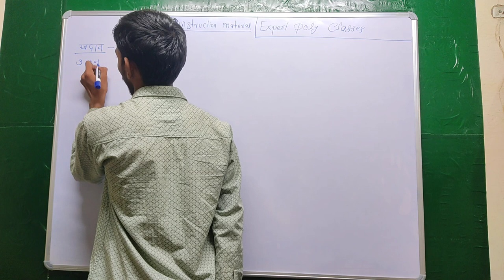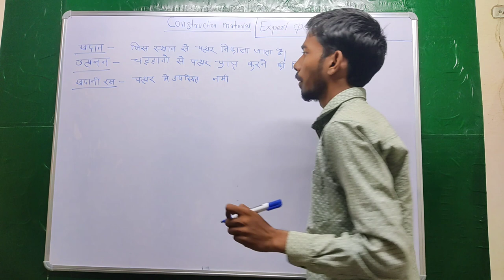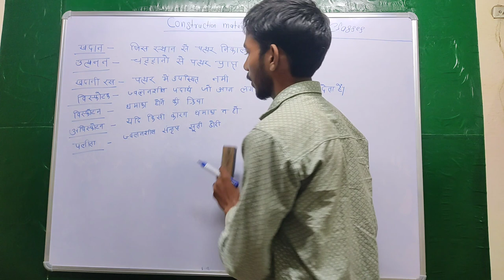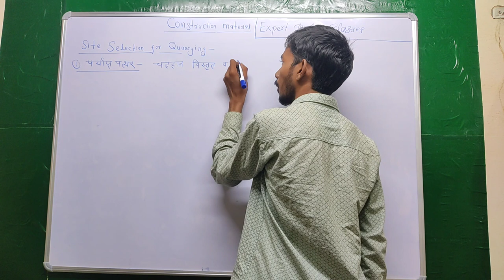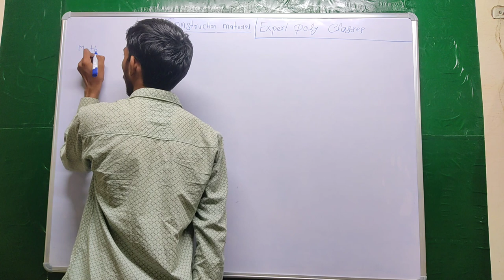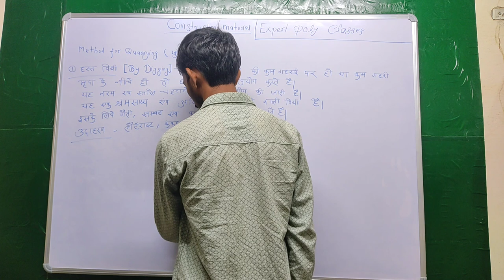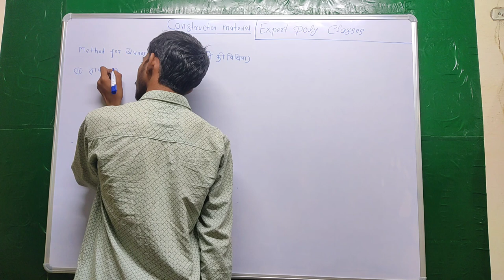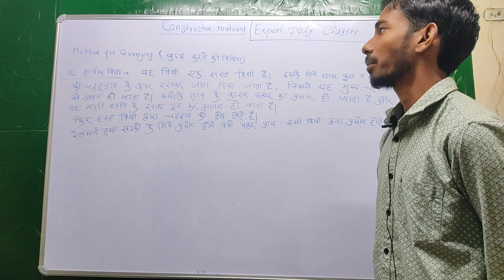BUILDING STONE (PART 4) ll CONSTRUCTION MATERIAL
this video is created by expert poly classes. I describe to many type of stone
if you have any questions you can ask me in comment box

    🙏🙏🙏thanks for looking discription🙏🙏🙏